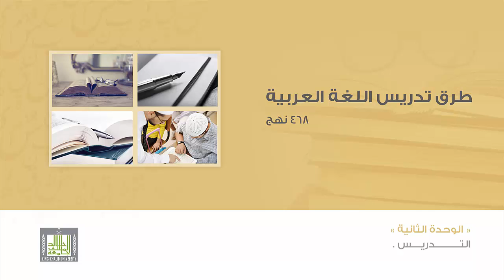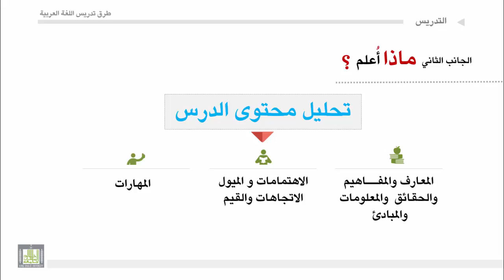طرق تدريس اللغة العربية - الوحدة 2 : الجانب الثاني من جوانب عملية التدريس ماذا أعلم ؟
الجانب الثاني من جوانب عملية التدريس ماذا أعلم ؟